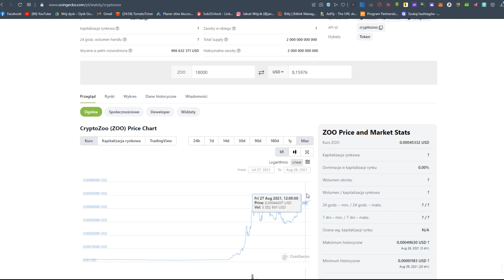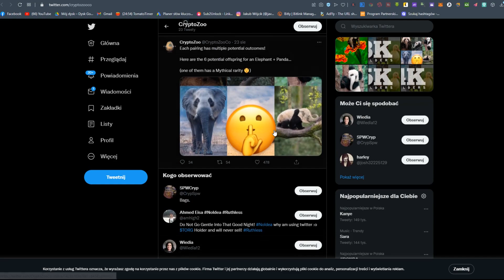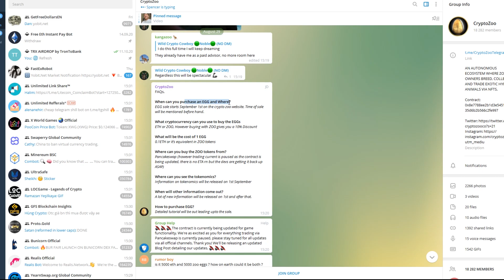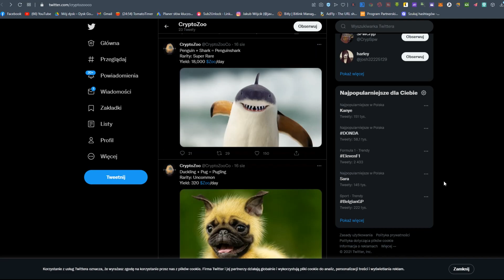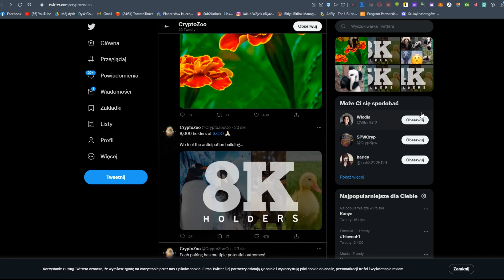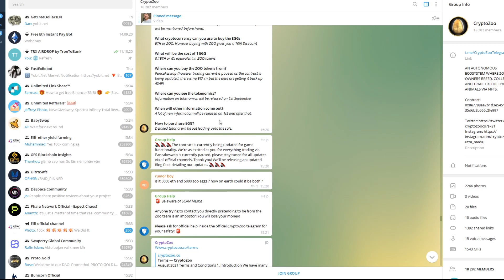CRYPTOZOO - Logan Paul tworzy kryptowalutę - NOWY PROJEKT Z EGZOTYCZNYMI NFT | Zarabiaj na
Ukryta kryptowaluta z potencjałem na wzrost

👇Z tego filmu dowiesz się:
✅ Które kryptowaluty mają potencjał
✅ W jakie kryptowaluty z potencjałem inwestować
✅ W jakie kryptowaluty inwestować w 2021 roku
✅ Jakie są małe kryptowaluty z potencjałem wzrostu

📱🌎Dzisiejszy projekt 📱🌎

💸Aplikacja do odbioru kryptowaluty Bitcoin CASH co godzine💸

💸Aplikacja do odbioru kryptowaluty Litecoin co godzine💸

💸ZARABIAJ NA SŁUCHANIU MUZYKI💸

☎☎☎Kontakt/Business☎☎☎

Wideo nie ma charakteru namawiania do inwestowania swoich pieniędzy w jakąkolwiek kryptowalutę, portfel czy inny projekt na moim kanale. Kanał i wszystkie filmiki na nim umieszczone mają charakter informacyjny. Nie jestem doradcą finansowym i nikogo nie namawiam do jakichkolwiek inwestycji. Każdy podejmuje swoje decyzje i jak w każdej inwestycji każdy ponosi ryzyko z nią związaną. Nie ponoszę odpowiedzialności za czyjeś decyzje.